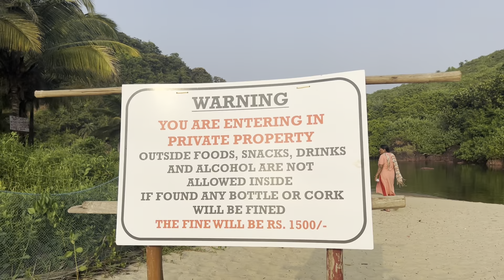Sweet Water Lake Arambol Goa | Secret Place to visit in Goa in hindi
Sweet Water Lake Arambol Goa | Secret Place to visit in Goa